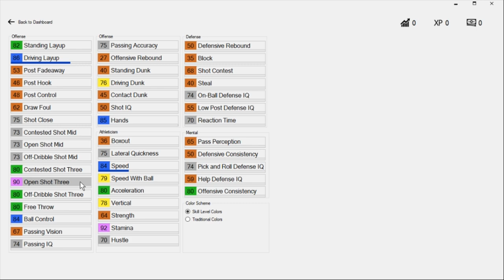DUNKING ON THE WHOLE TEAM! MUST WIN PLAYOFF GAME! | Dion Waiters NBA 2K19 Create a Legend S1 E5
►►Schedule